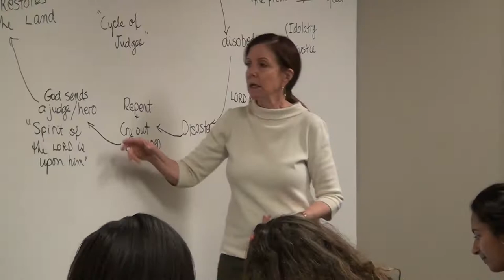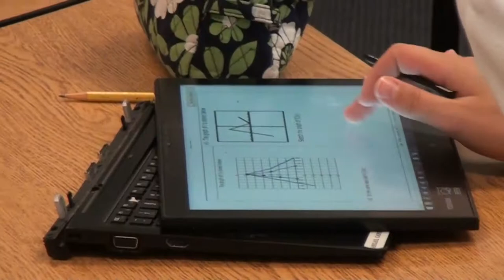Upper School - Day in the Life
Get a glimpse into Upper School at Duchesne Academy of the Sacred Heart, and hear from students discuss their experience at Duchesne.